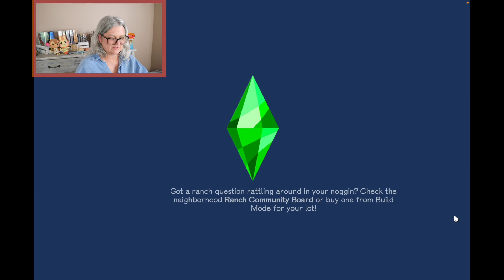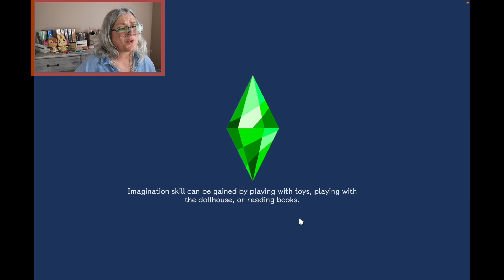Not So Berry 🧡 3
The Sims 4 Not So Berry